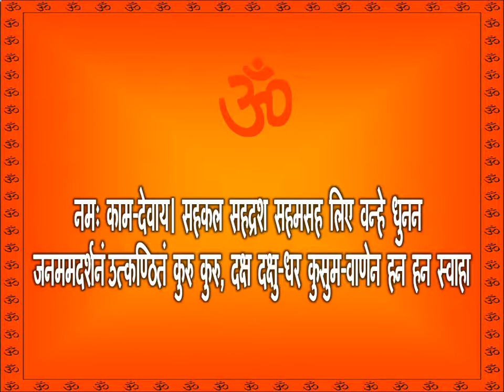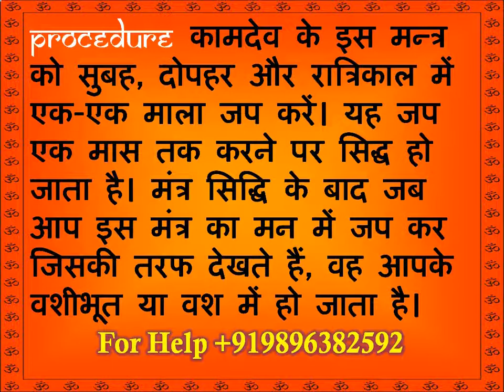Kaam Pishach Mantra - Kamdev Vashikaran Mantra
Lord Kaamdev is the god of love and attraction. Kaamdev is the god of desires. Kaamdev Vashikaran Mantra is very simple to use and pronounce Kamdev mantra for love Kaam Pishach Mantra  Mantra to become more  Attractive BHOOTANI MANTRA Kleem Kamdev Mantra for Love and Relationship kamdev mantra,kamdev vashikaran mantra